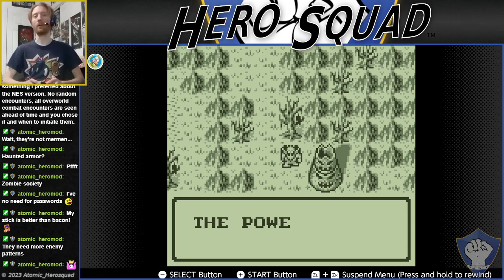Gargoyle's Quest: Part 2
We passed through the dimension portal and reached the ghoul realm, time to visit a village and figure out what's going wrong!
Set out on a quest to save the realm and become the legendary gargoyle Red Blaze in Gargoyle's Quest!